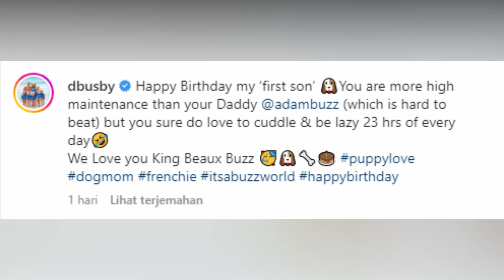OutDaughtered: Danielle Shares Birthday Post For Her “First Son,” Reveals Adorable Photos!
The OutDaughtered couple Adam and Danielle Busby are parents to six girls, and they don’t have a boy. However, they always wanted to have one. But unfortunately, they cannot conceive anymore. In the desire to have a baby boy, the Busby couple even thought of a name that they gave to Danielle’s clothing boutique. Well, the celeb mom has a lot of sons, if not an actual one. She had previously referred to her dog as her first son. The baby boy was also featured on an episode of the popular show. On December 3, Danielle posted a photo and captioned it as, “Happy Birthday, my first son”. The “son” she is referring to is actually her French Bulldog named Beaux. Danielle posted a photo of his dog sitting on a comfy white cushion with a red blanket on it. It was wearing a silver crown on its head. Beaux looked adorable as he chew his treat.